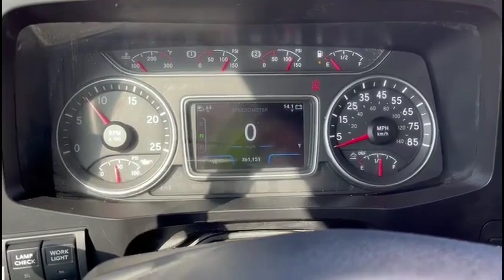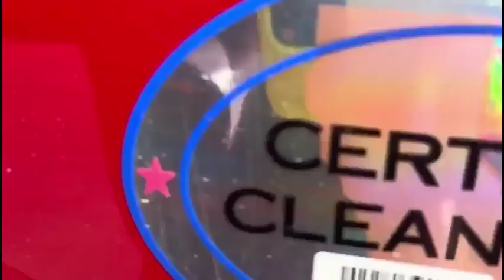2020 INTERNATIONAL LT For Sale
AUTOMATIC! SLIDING 5TH WHEEL, TRAILER BRAKE, SIDE AND FULL FAIRINGS, LIQUID DEF, FRIDGE,